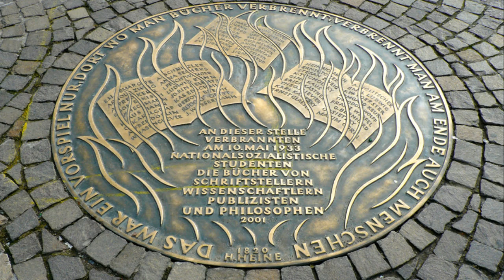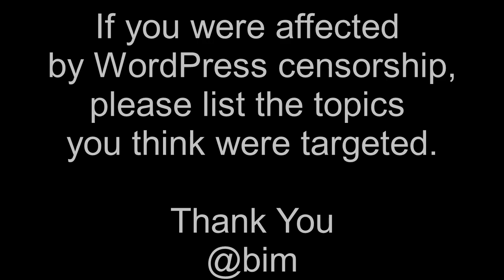Matt Mullenweg’s Fahrenheit 451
Automattic may terminate your access to all or any part of our Services at any time, with or without cause, with or without notice, effective immediately.